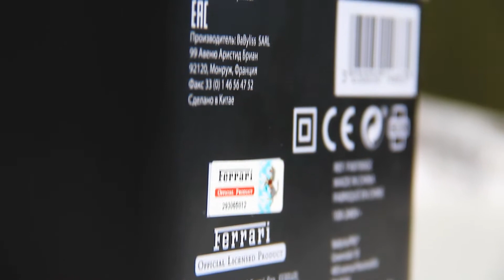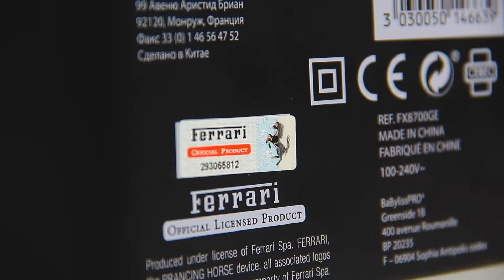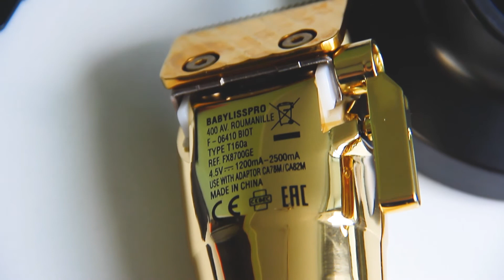UNBOXING NEW BABYLISS PRO GOLD FX CLIPPER